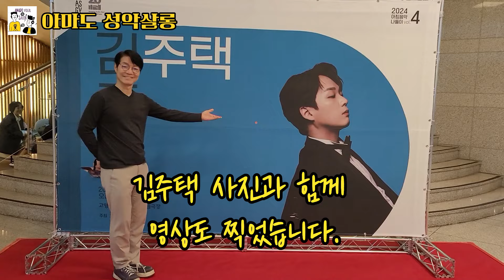[아마도 리뷰] 이제야 찾아간 명품 바리톤 김주택 콘서트(2024, 고양 아침음악나들이)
아마추어의 시선으로 꾸미는 성악&크로스오버 콘텐츠!

안녕하세요? 아마도 성악살롱 나스타입니다.

오늘은 바리톤 김주택의 콘서트를 리뷰합니다.
2024 고양 아침음악나들이 기획 공연이었구요.
고양 어울림누리에서 펼쳐졌습니다.

이런 콘서르라면 아침마다 해줘요!!

아마도 성악살롱!!
@다미 문화예술 사랑방   @생활 속 지식재산, 나스타TV